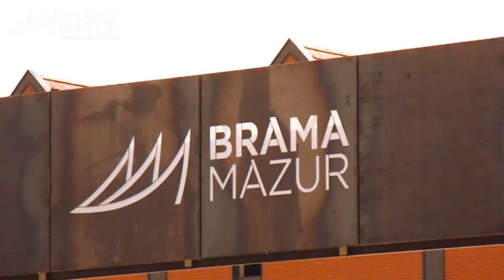Ełk Galeria BRAMA MAZUR || budowa || spacer po budowie || dzień przed otwarciem || dzień otwarcia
Galeria BRAMA MAZUR
- BUDOWA
- SPACER PO BUDOWIE
- DZIEŃ PRZED OTWARCIEM
- DZIEŃ OTWARCIA

Dzięki!

• Koniecznie zajrzyj!